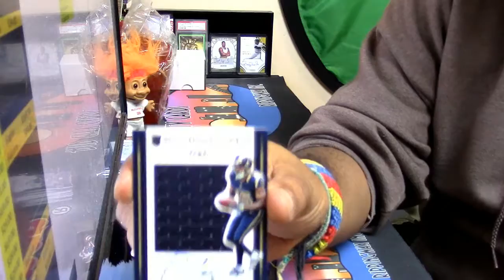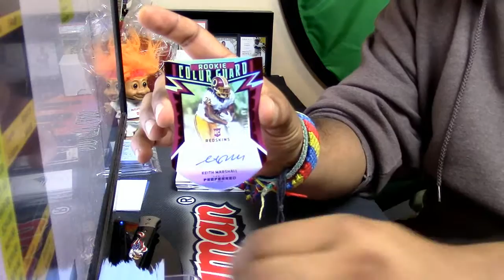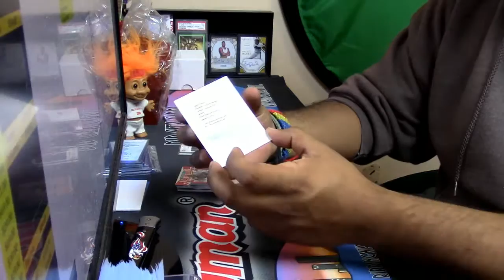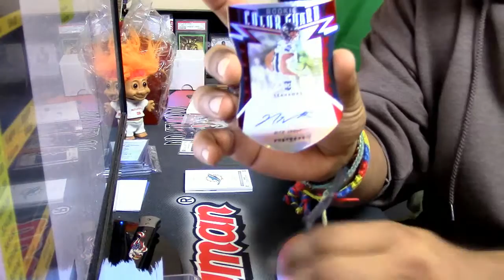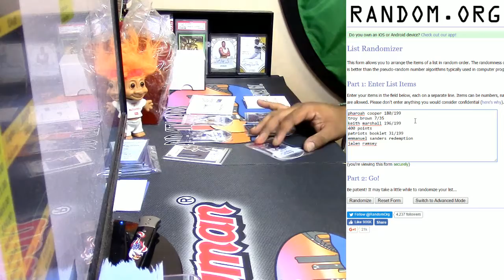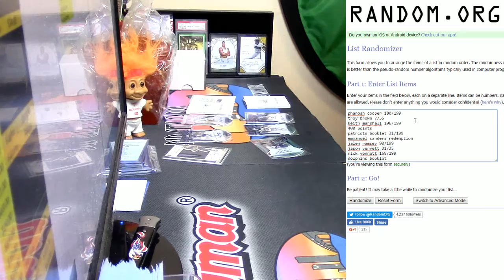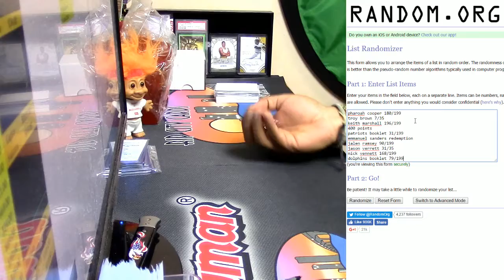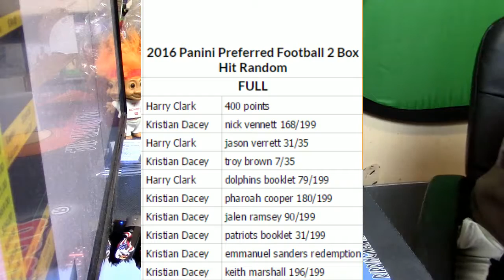12 26 16 2016 panini preferred football 2 box hit random